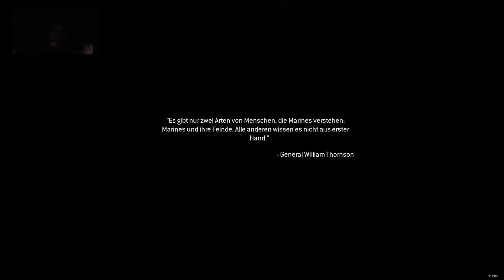Call of Duty: Modern Warfare Remastered #04 - Die Demo Mission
⇓⇓⇓⇓⇓⇓⇓⇓ Für mehr Infos hier klicken ⇓⇓⇓⇓⇓⇓⇓⇓
Call of Duty®: Modern Warfare® ist zurück in echtem HD für eine neue Generation. Erleben Sie erneut die legendäre Kampagne und schließen Sie sich mit Freunden online zusammen.